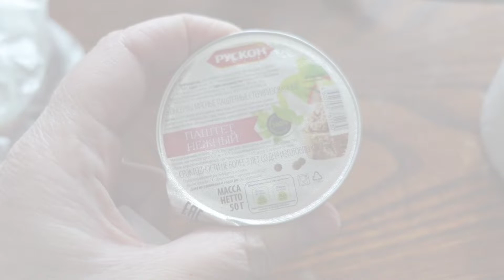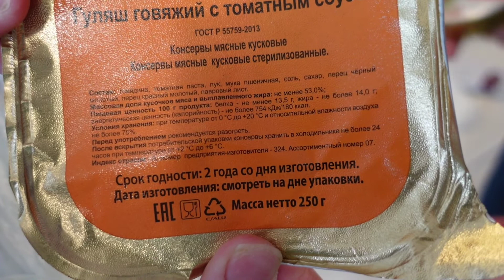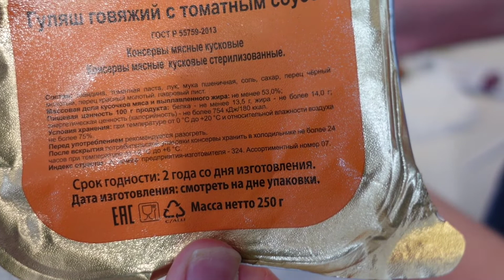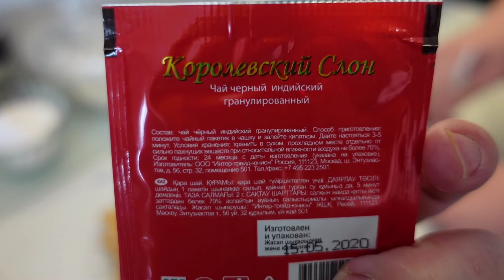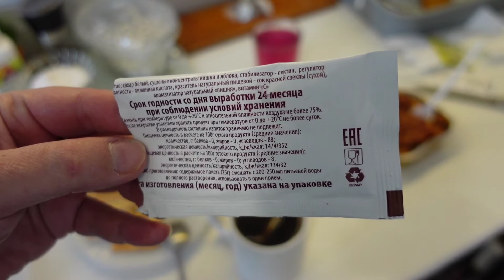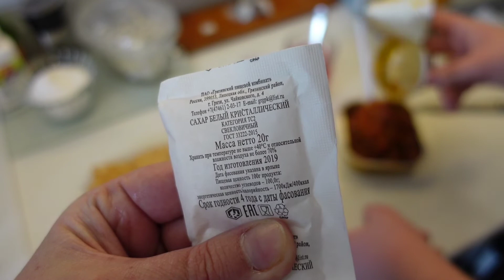Армейский обед. Сухой паёк росийского солдата.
сухо́й паёк — набор продуктов, предназначенный для питания военнослужащих.

ПОДЕЛИСЬ ВИДЕО С ДРУЗЬЯМИ ,Я БУДУ БЛАГОДАРНА ??